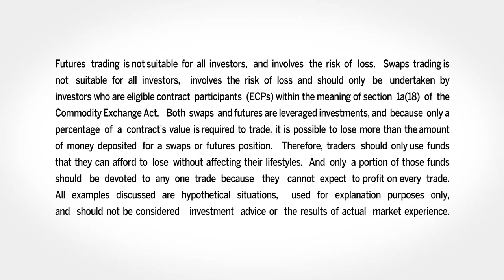January 4 Grains Commentary: Joe Vaclavik